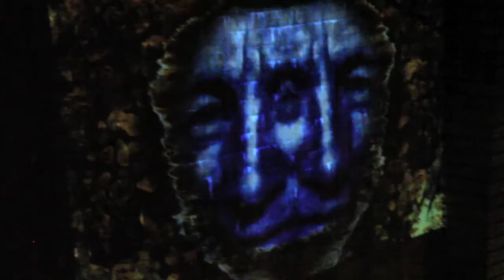Projection Mapping in NYC+Berlin by Light Harvest on Vimeo